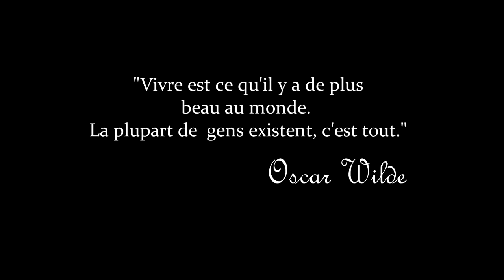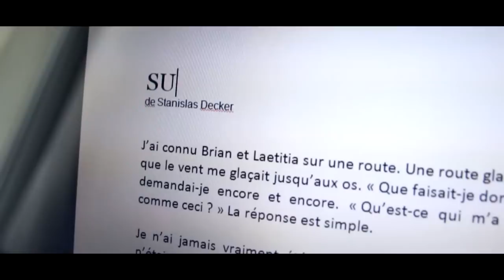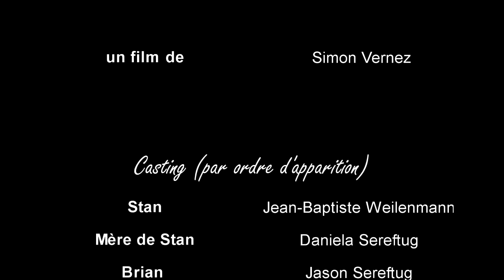"Sur une Route" - Court-métrage (2014)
Réalisé par Simon Vernez
Avec Jean-Baptiste Weilenmann, Jason Sereftug, Carla Brunetti, Gilles Dutranoy (...)
Synopsis : La mère alcoolique de Stan décide du jour au lendemain de ne plus héberger son fils. Errant d'abord sur les routes, il finira par croiser le chemin d'un vagabond possédant une voiture, Brian, ainsi que sa copine, Laetitia. Tous les trois vont très vite devenir amis et voyager ensemble. Mais Brian a des soucis financiers qui vont vite le rattraper.